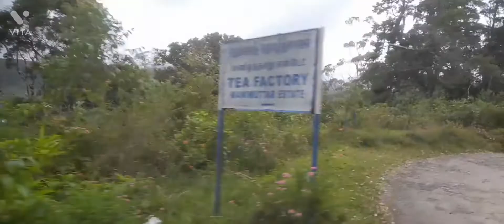1 ஜூலை, 2022